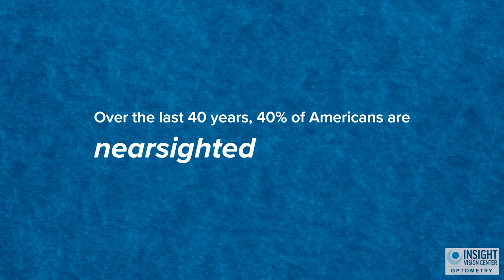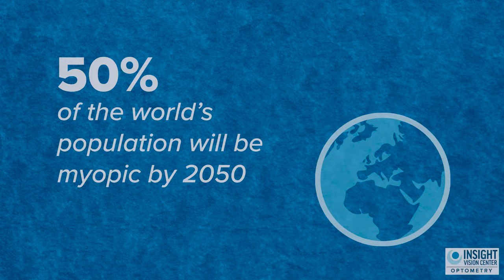3 Ways To Treat Myopia (Nearsightedness) | Dr. Thanh Mai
Myopia rates have doubled, and we have seen a dramatic increase in children wearing glasses. Why is that? In today's video, Dr. Thanh Mai --from Insight Vision Center Optometry--speaks on why are there too many children with myopia, and 3 simple ways to treat myopia.

Insight Vision Center Optometry offers a full range of optometry services for both children and adults.  We offer vision therapy, myopia management, specialty contact lenses, and primary eye care services. We serve the Orange County region of Southern California.

►Located at:

3151 Airway Ave Ste M3
Costa Mesa, CA
92626